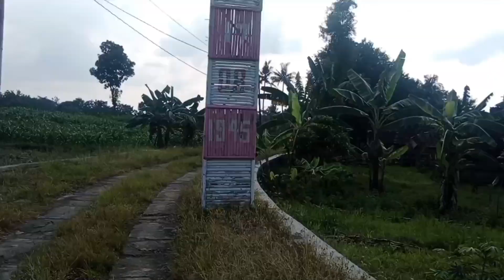Kampung Jawa Di Era Milenial Desa Terpencil Di Pedalaman Hutan Grobogan Seperti Jaman Dulu 80an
Seperti Inilah Suasana Kehidupan Di Desa Terpencil Di Pedalaman Hutan Jati Grobogan Jawa Tengah,Suasana Pedesaan Di kampung Ini terasa Tenang Dan Sepi, Kampung ini bernama Dusun Sambiroto sebuah kampung Jawa yang terletak di Pedalaman hutan jati grobogan,Di kampung ini banyak sekali rumah Nyentrik sebuah rumah sederhana berupa rumah adat Jawa yaitu rumah tradisional limasan terbuat dari kayu papan, suasana pedesaan di kampung ini serasa hidup di era tahun 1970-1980 an, dan di kampung ini mayoritas warganya tinggal di rumah tradisional adat Jawa terbuat dari kayu papan membuat saya serasa hidup di jaman dulu era jaman tempo doeloe 80an, kampung Sambiroto adalah kampung Jawa yang bertahan di era milenial di saat gedung2 pencakar langit di bangun tetapi di kampung ini masih menjaga tradisi unik dengan rumah jawanya serta warganya sungguh ramah tamah dan baik hati kearifan lokal dan budaya masih terjaga dengan baik,kampung ini merupakan salah satu desa Terpencil di Kabupaten Semarang yang terletak di Tengah hutan jati grobogan, meskipun terpencil Akses Jalan desa menuju kampung ini sudah bagus, sudah di betonisasi, mayoritas warga bekerja sebagai petani jagung ada juga sedikit yang merantau
Lokasi Dusun Sambiroto,Desa Prigi,Kecamatan Kedungjati, Kabupaten Grobogan, provinsi Jawa Tengah, indonesia